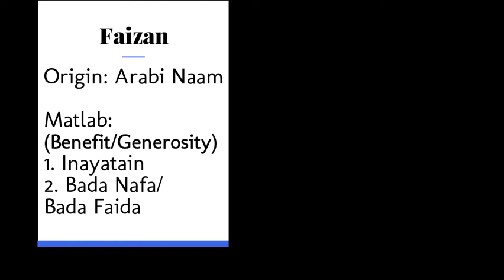Faizan naam ka matlab